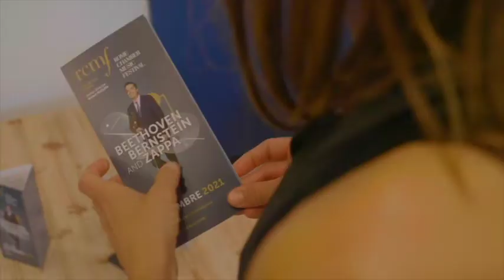Rome Chamber Music Festival 2021 dal 23 novembre a Auditorium Conciliazione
A Roma arriva il Rome Chamber Music Festival 2021, un evento straordinario con oltre 40 musicisti da 3 continenti per una staffetta di musica che accosterà geni musicali diversi, tra questi: Ludwig Van Beethoven, Frank Zappa e Leonard Bernstein. Abbiamo intervistato Jacopa Stichelli, Direttore Generale della Fondazione Rome Chamber Music Festival, insieme a Renata Arlotti e Valentina Ciardelli, due artiste che affronteranno degli autori molto affascinanti.

Per rimanere aggiornati non dimenticare di seguirci sui social